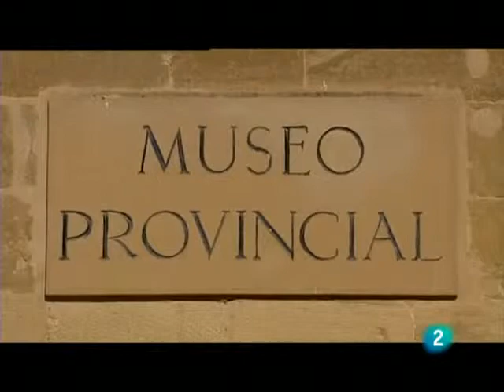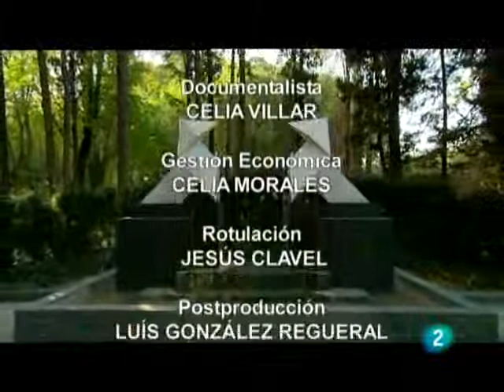Ciudades para el Siglo XXI Huesca, ciudad que vuela